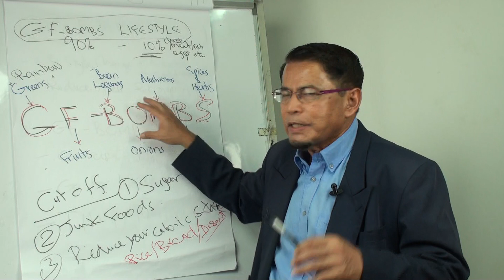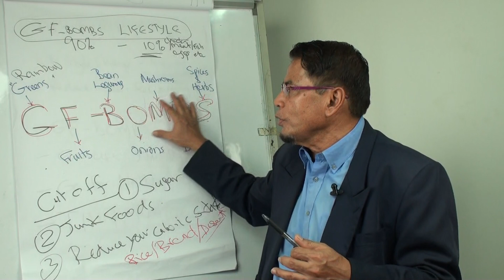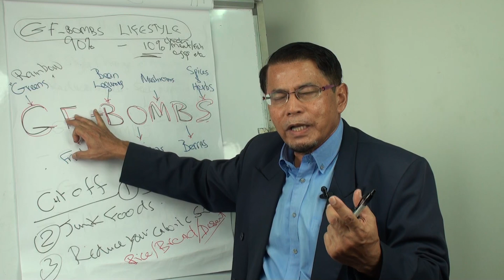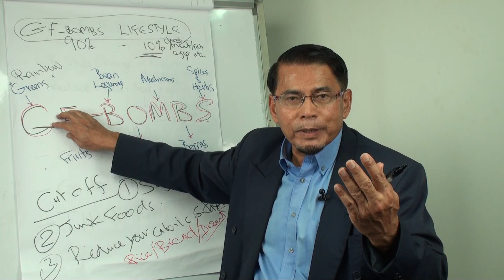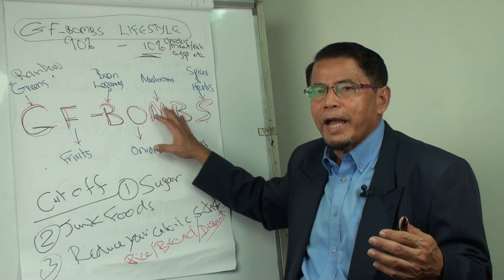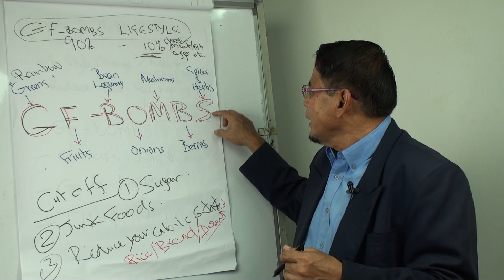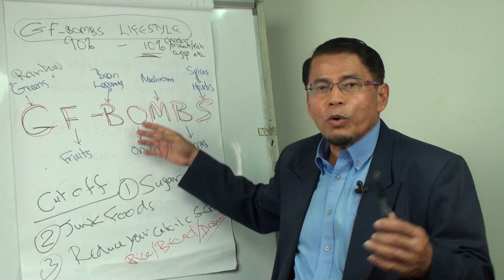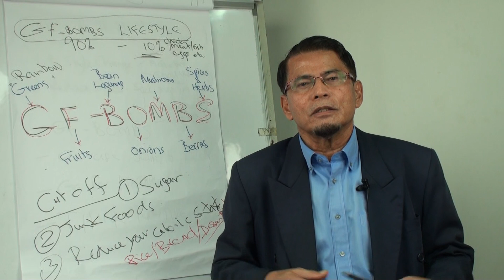Video 157: How to Overcome Obesity & Chronic Diseases